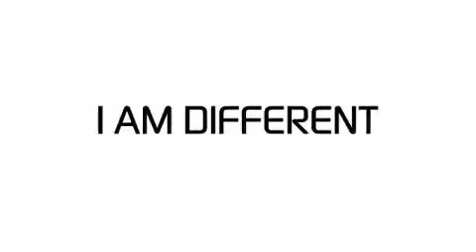‫‬ ✪Sweetest new abedaat‫‬ new techniques on iPhone 7 saw that with us and get involved on channel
and share the channel SIM TV